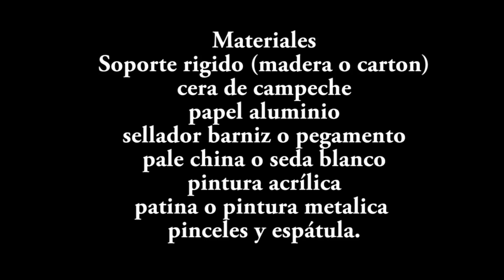Pintura Acrílica. Forrado Aluminio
En este ejercicio te mostramos como generar textura con papel aluminio para tus trabajos de pintura y como dar un bonito  acabado con una patina.
y echar un vistazo a la tienda del artistas donde podrás encontrar materiales:https